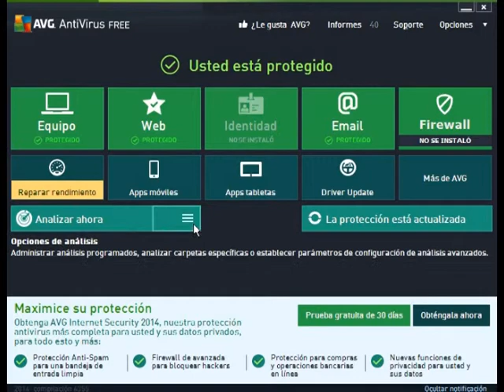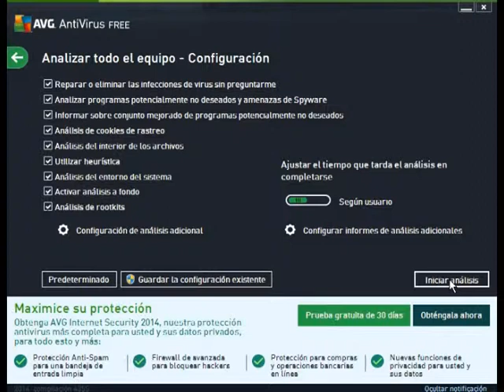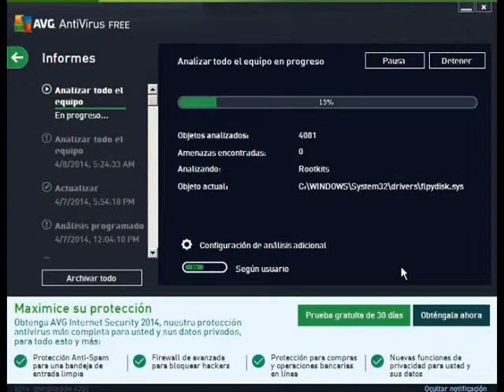Escaneo profundo en avg 2014